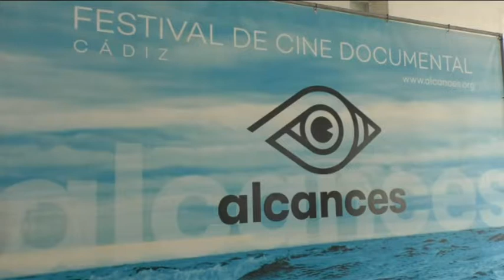CÁDIZ | PRESENTACIÓN 51 EDICIÓN DE ALCANCES FESTIVAL DE CINE DOCUMENTAL DE CADIZ